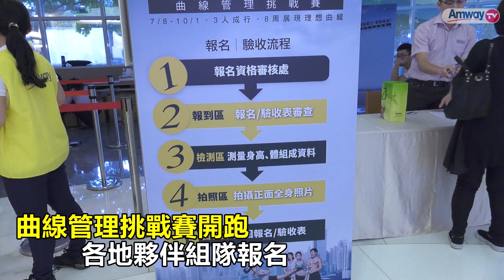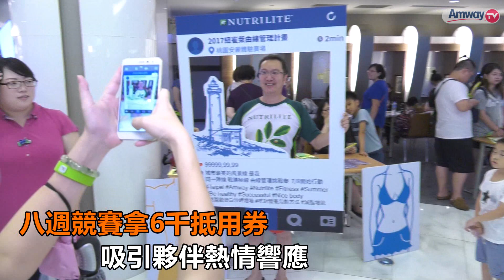2017紐崔萊曲線管理挑戰賽 7月8號正式開跑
2017紐崔萊曲線管理挑戰賽，第一梯次的賽程
在7月8號正式開放報名。各體驗中心
都吸引許多直銷商與會員，組隊參賽
報名時參賽者得當場測量身體質量指數BMI
確定指數大於20，才能符合參賽資格
挑戰方式除了兩周累積走14萬步，以及八周挑戰賽
還新增”雙周運動抽好禮”，以及”四周打氣獎”的挑戰模式
現在就帶您去看看報名的盛況